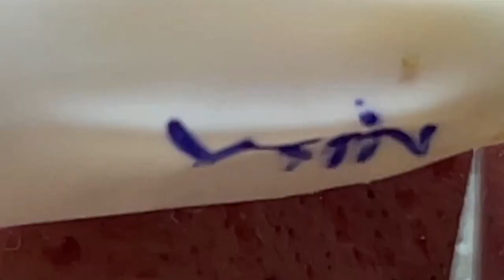𝐁𝐞𝐚𝐮𝐭𝐲 𝐑𝐞𝐥𝐚𝐱 𝐃𝐚𝐢𝐥𝐲 #𝟏𝟎𝟔𝟖